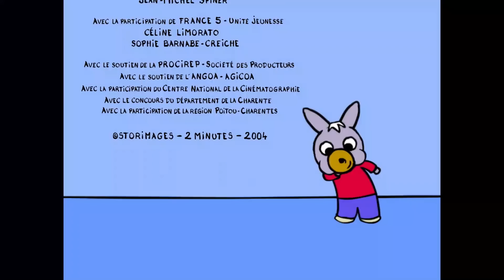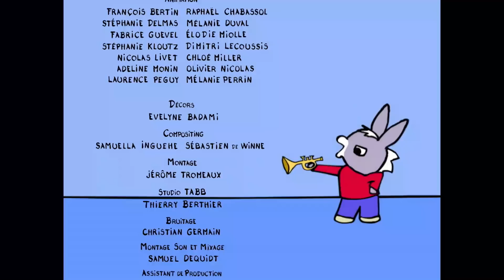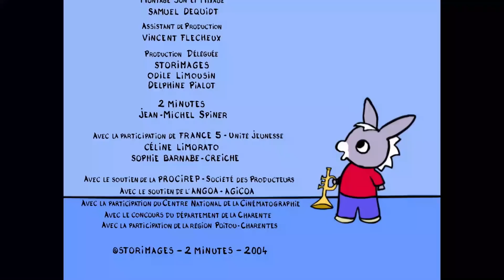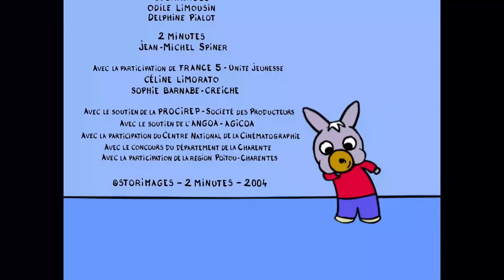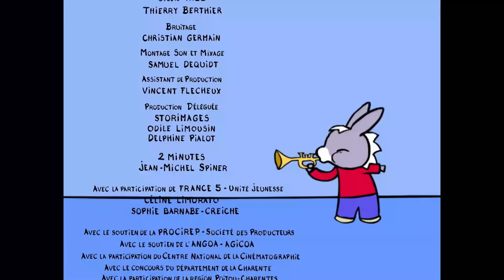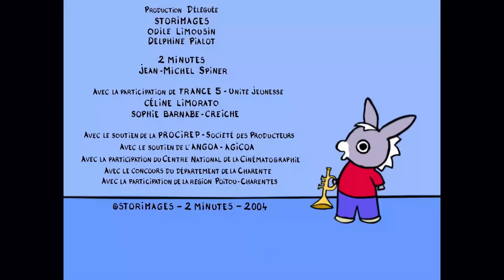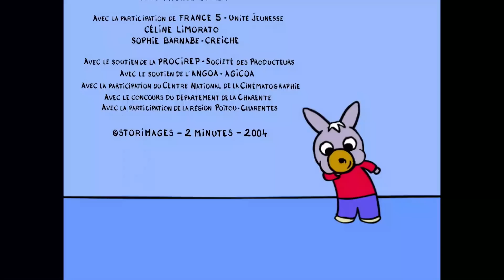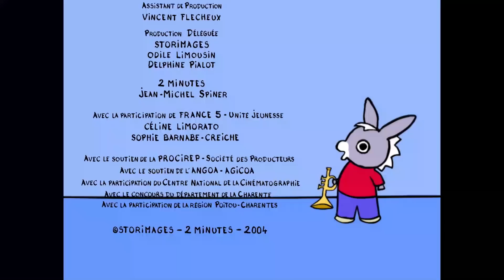👨C'est la fête des pères chez Trotro !❤️ - Dessin Animé pour Bébé